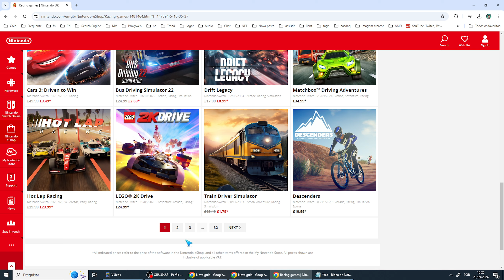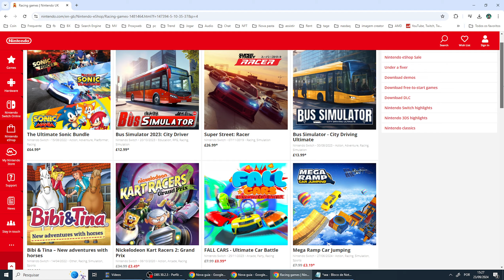Jogos de Corrida e Carros no Nintendo Switch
Se você tiver mais alguma dúvida sobre Jogos de Corrida e Carros no Nintendo Switch esse vídeo é pra você.